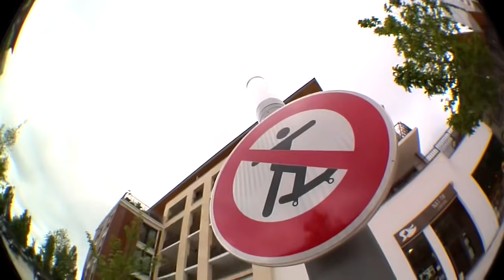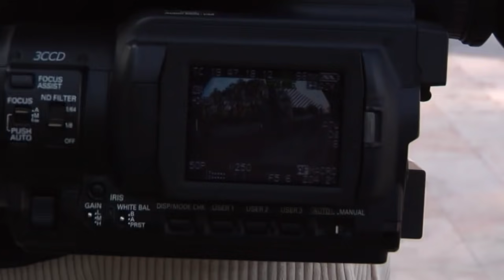CODE : NG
« CODE : NG » est la deuxième vidéo du groupe Crack NG réalisée par Ewen Dausse tournée à l’occasion de la sortie en précommande de la collection « OPERATION C.R.A.C.K »

Riders :

Arthur Taps
Ethan Izzi
Abed Haliba
Sanoussi Diarra
Anthony Michlik
Lucas Di Meglio
Nelson Charles
Alexandre Sicre
Nathan Beauregard
Adrien Kingolo

Homies :

Thomas Hericourt
Jérôme Aliouat
Tancrede De Beaumont
Paul
Raphaël Mendy
Rodrigues Demay

Filmeurs :
Ewen Dausse
Arthur Taps

Edit :
Ewen Dausse

Edit superviseurs :
Abed Haliba
Raph Mendy
Arthur Taps